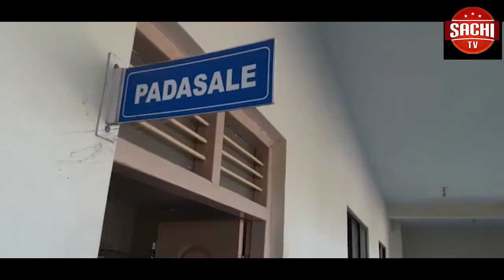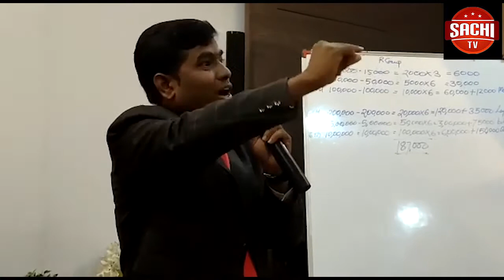ನೇಸರಗಿ-ಮಲ್ಲಾಪೂರ ಗ್ರಾಮದ ಶ್ರೀ ರೇವಣಸಿದ್ದೇಶ್ವರ ಆಂಗ್ಲ ಮಾಧ್ಯಮ ಶಾಲೆಯಲ್ಲಿ ಇಂದು SSಐಅ ವಿದ್ಯಾರ್ಥಿಗಳ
ನೇಸರಗಿ-ಮಲ್ಲಾಪೂರ ಗ್ರಾಮದ ಶ್ರೀ ರೇವಣಸಿದ್ದೇಶ್ವರ ಆಂಗ್ಲ ಮಾಧ್ಯಮ ಶಾಲೆಯಲ್ಲಿ  ಇಂದು SSಐಅ ವಿದ್ಯಾರ್ಥಿಗಳ ತಾಯಂದಿರ ಸಭೆ ನಡೆಯಿತು.

ಇದೇ ಸಂದರ್ಭದಲ್ಲಿ ಆಧುನಿಕ ಭಾರತದ ಪ್ರಪ್ರಥಮ ಮಹಿಳಾ ಶಿಕ್ಷಕಿಯಾದ  ಶ್ರೀಮತಿ ಸಾವಿತ್ರಿಬಾಯಿ ಪುಲೆ ರವರ 189 ನೇ ಜನ್ಮ ದಿನವನ್ನು ಆಚರಿಸಲಾಯಿತು. ತಾಯಂದಿರ ಸಭೆಯಲ್ಲಿ SSಐಅ ವಿದ್ಯಾರ್ಥಿಗಳ ಫಲಿತಾಂಶ ಸುಧಾರಣೆಗಾಗಿ ಕೆಲವು ನಿರ್ಣಯಗಳನ್ನು ಕೈಗೊಳ್ಳಲಾಯಿತು.ಸಭೆಯ ಅಧ್ಯಕ್ಷತೆಯನ್ನು ಮುಖ್ಯೋಪಾಧ್ಯಾಯರಾದ ಶ್ರೀ ಎಮ್ ಎಸ್ ಶರಣು ಸರ್,  ಮುಖ್ಯ ಅತಿಥಿಗಳಾಗಿ ಶ್ರೀ ಎಸ್ ಬಿ ಗಡೆಣ್ಣವರ ಸರ್ , ಮತ್ತು ಶ್ರೀ ವೀರಭದ್ರಪ್ಪ ತಲ್ಲೂರ, ಸಿಬ್ಬಂದಿ ವರ್ಗದವರು ಪಾಲಕರು, ಮುದ್ದು ಮಕ್ಕಳು ಭಾಗವಹಿಸಿದ್ದರು.